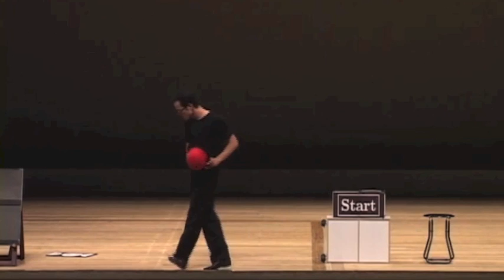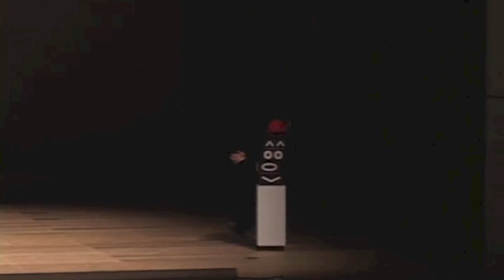Ikeda Yosuke "Clock"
Japanese Juggler & Pantmimist
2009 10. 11 Japan JugglingFestival Guest Stage